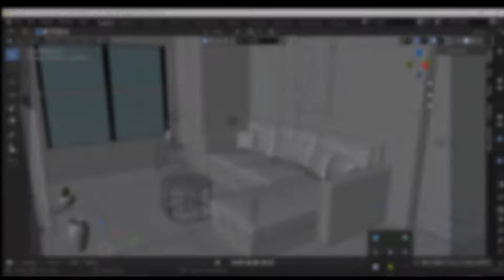Amazing Interior Render using Blender 2.93(Migrating from Sweet Home 3d to Blender)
I am designing all kinds of modern homes
and modern interiors
using 3D HOME DESIGN and SWEET HOME 3D on my previous projects
However, though now our team have been recently introduced to BLENDER 2.93 and BLENDER 3.0
As this software has been available for years and has been improved to be the most amazing open source software.
As I and my team have learned that BLENDER has one of the most realistic render engines (Cycles and Eevee) resulting in the most best realistic Virtualization ever imagined.
Please join us as we venture into this amazing journey using BLENDER and as we will Migrate from SWEET HOME 3D to BLENDER  our project will be redone and more new amazing projects will be shared with you to give more realistic features.

you welcome
BLUEKAM 3D DESIGN team